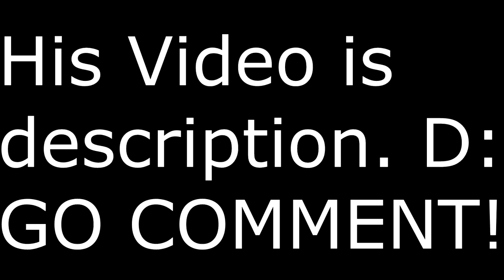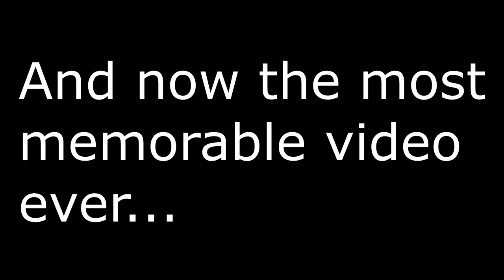Oh sweet memories.....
Hello again guys and welcome to another episode of . In this episode I will be and always be sure to leave some support on the video, thanks!